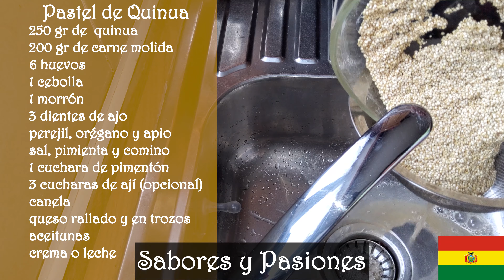PASTEL DE QUINUA/QUINOA/LASAGNE DE QUINUA- QUINOA.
En esta oportunidad les dejo la receta de este rico pastel de quinua con carne y queso. Se puede acompañar con una ensalada. ..

Hemos implementado a nuestros videos un mini tutorial de suscripción a nuestras paginas oficiales, si ven que nuestros videos son subidos por otras personas u otras paginas, les rogamos denunciar dichas paginas a su medio social correspondiente (you tube, facebook o instagram) ya que es un delito robar los videos de un canal o pagina que tiene derechos de autor o copyright ©.